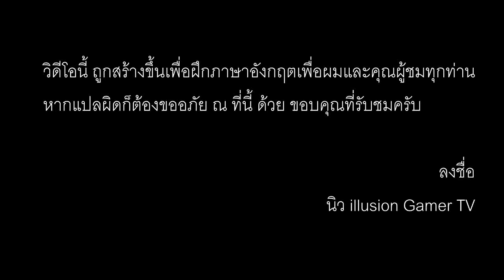[Walkthrough]เริ่มต้นและหาทางออก- PID Part1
คลิปนี่ถูกสร้างขึ้นเพื่อฝึกภาษาอังกฤษให้ผมและคุณผู้ชม
ถ้าแปลผิดต้องขออภัย ณ ที่นี้ด้วย